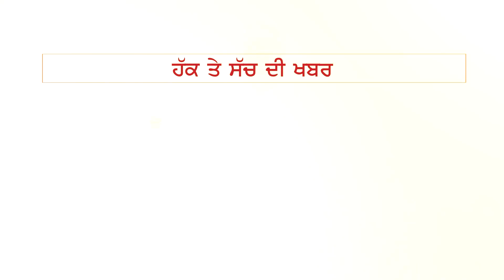ਗੁਰਕੀਰਤ ਕੋਟਲੀ ਨੇ Khanna ਦੇ ਸਿਵਲ ਹਸਪਤਾਲ ਦਾ ਕੀਤਾ ਦੌਰਾ, ਮਰੀਜ਼ਾਂ ਨੇ ਖੋਲ੍ਹੀ ਹਸਪਤਾਲ ਦੇ ਪ੍ਰਬੰਧਾਂ ਦੀ ਪੋਲ